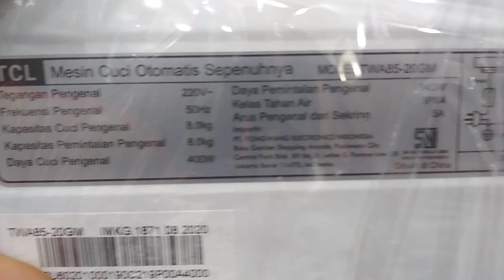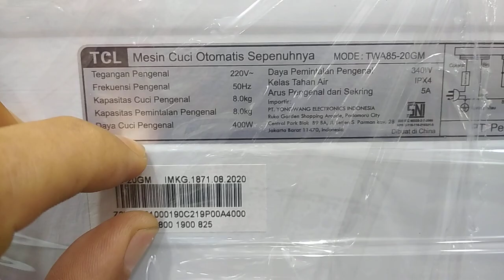REVIEW MESIN CUCI TOP LOADING 8KG TCL TWA - 8520GM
TCL Top Loading TWA85-20GM
     Garansi Resmi TCL 5 Tahun Garansi Motor, Sparepart 1 Tahun

     Fitur:
     Detergent Dispenser + Plus Pulsator
     Damping Tampered Glass Cover
     Drum Clean
     Child Lock
     24 Hours Delay
     One key Dehydration
     Fuzzy Logic
     Automatic Power Off
     Automatic Unbalance Condition
     Magic Filter
     Honeycomb Crystal Drum
     Memory Backup

     Spesifikasi :
     Kapasitas Cuci : 8 Kg
     Kapasitas Putar : 8 kg
     Warna : Putih
     Top Lid Material : Glass
     Display Type : LED
     No of Program : 8
     MOtor : PSC
     Material Cabinet : Metal
     Material Drum : Stainless Steel
     Dimensi Product : 520 x 530 x 900 mm
     Berat : 29 kg